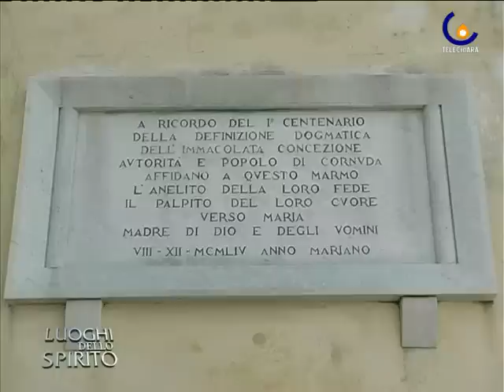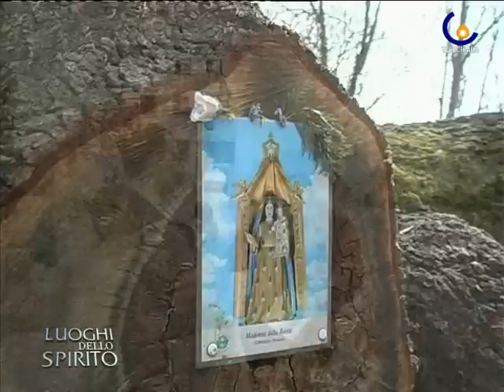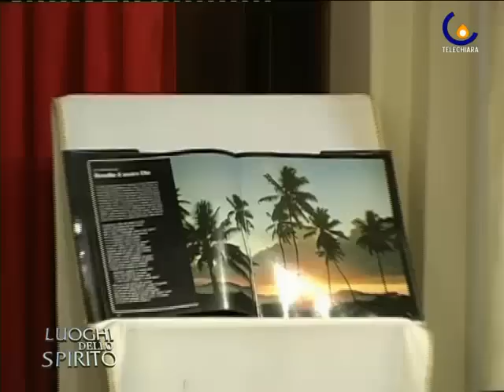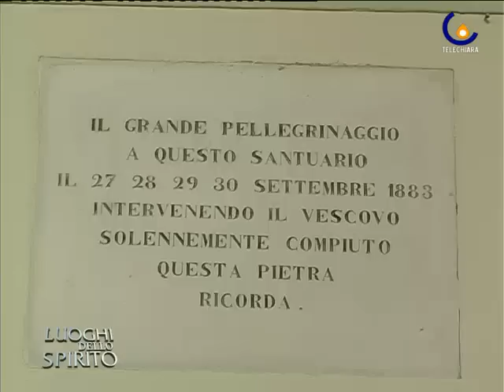CORNUDA (TV) - MADONNA DELLA ROCCA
In cima ad una rocca di osservazione militare sorge il piccolo santuario della Madonna della Rocca, meta di pellegrinaggio dalle parrocchie circostanti e punto di riferimento spirituale per molte persone